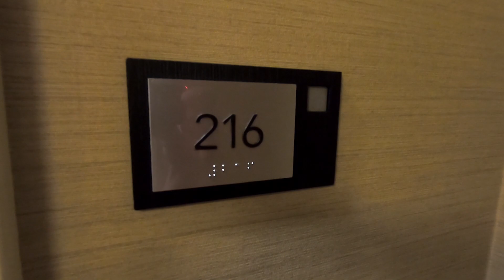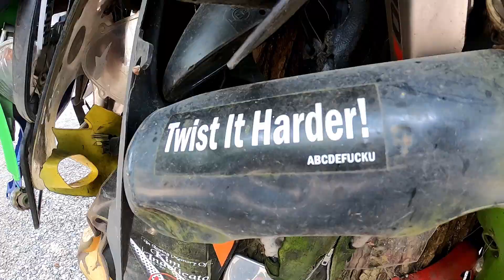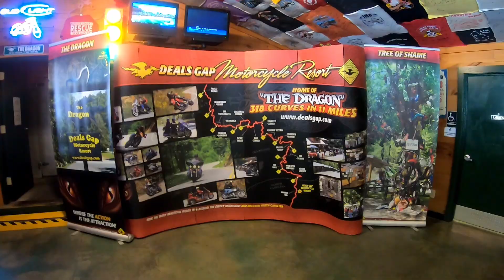Tail of the Dragon 2019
Short video from our trip to the Tail of the Dragon.

Song: "Heather" by Dinosaur Pile-up

Motorcycles:

Nick - Suzuki Dr-z400sm
Josh - Yamaha Warrior
Matt - Yamaha FZ-09
Kyle - Yamaha FZ-09 & Honda Nighthawk 650
Adrian - Kawasaki Z900RS
Gary - Harley Softail